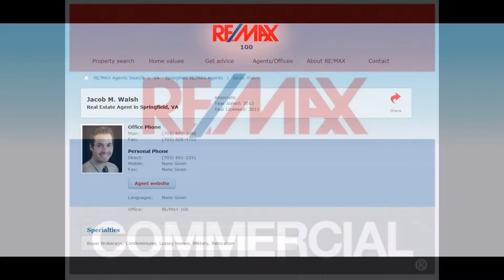the best realtor in northern va, the top real estate agents in northern va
home for sale in northern virginia, realtors in va, house for sale in northern va, the best realtor in northern va, the top real estate agents in northern va